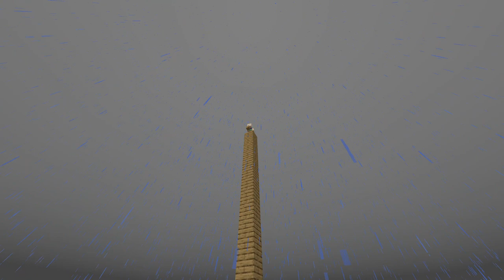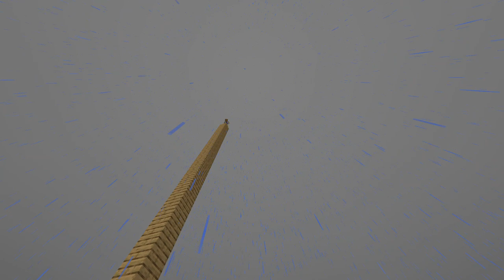Killing My Friends In Minecraft because fuck them